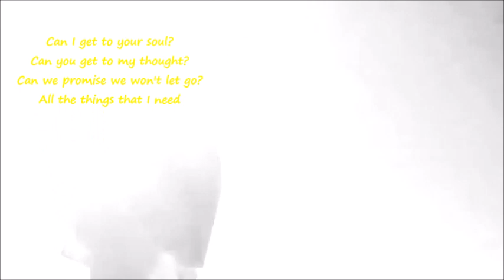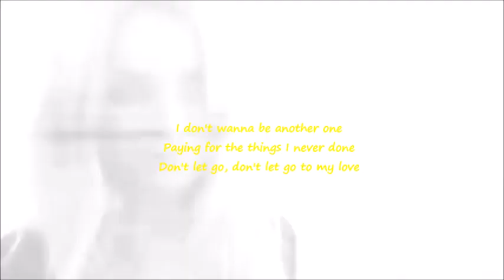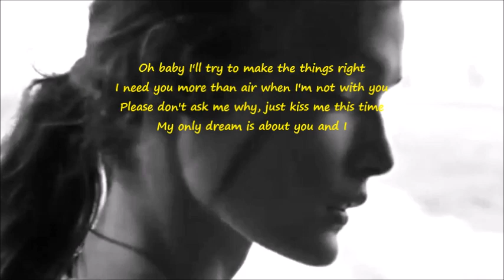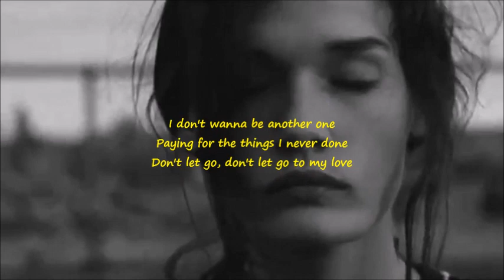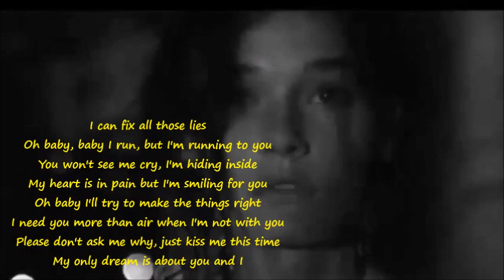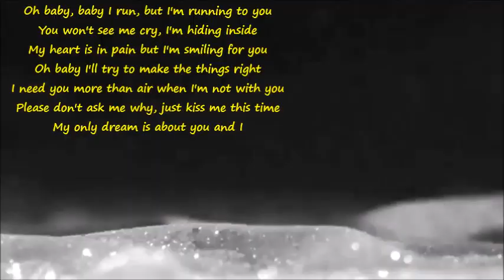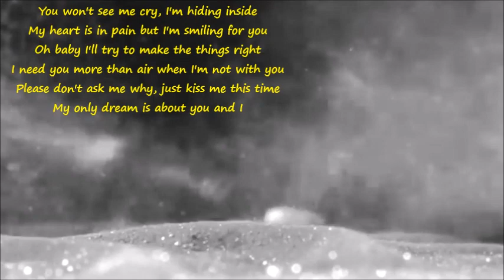Stereo Love Massivedrum (DJ Fernando Remix) - Edward Maya (lyrics)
Thinking you
quiets my mind.
I see the soft pictures that
I paint with words...
And I never want to leave...

Lyrics:
When you're gonna stop breaking my heart?

Can you get to my thought?
When I touch your body
I feel I'm losing control
Cause you can't deny, you've blown my mind
When I see you baby
I just don't want to let go
I hate to see you cry
Your smile is a beautiful lie

My love is dying inside
Oh baby, baby I run, but I'm running to you